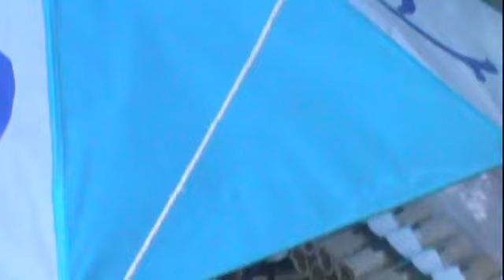Modelado 6mts - Turma PELLACA - by yuri baluar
Balão Fogueteiro, levou 19 dúzias de cortadinho